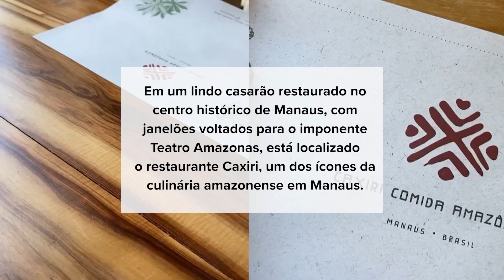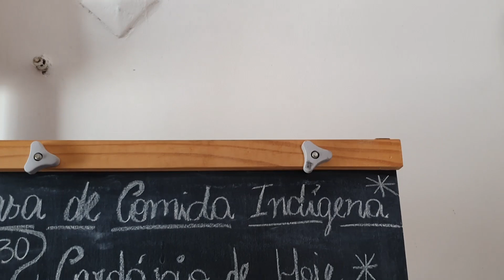Comi formiga!! Sabores da culinária Amazonense, por Sergio Marone.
Nesse video Sergio Marone experimenta a culinária amazonense do tradicional restaurante Caxiri e come formiga no primeiro restaurante indígena do Brasil.

O mundo precisa de coisas boas, compartilhe!

Imagens e fotografia: Ana Paula Lustosa - @anapaula_apls
Edição, finalização e thumbnail: Roberta Estrella